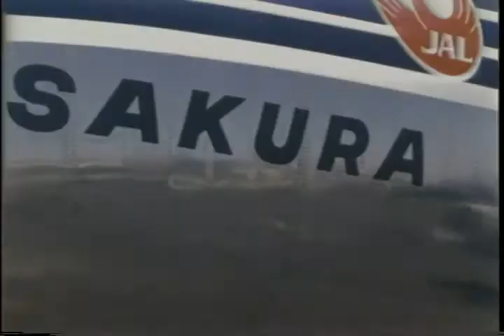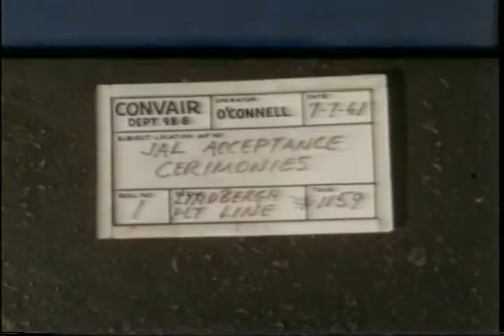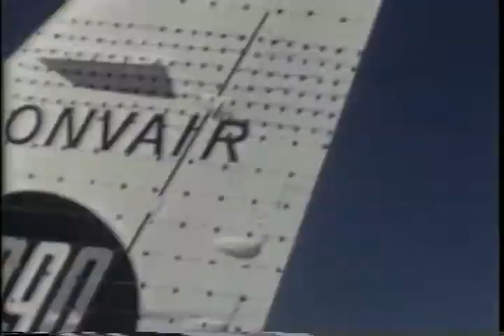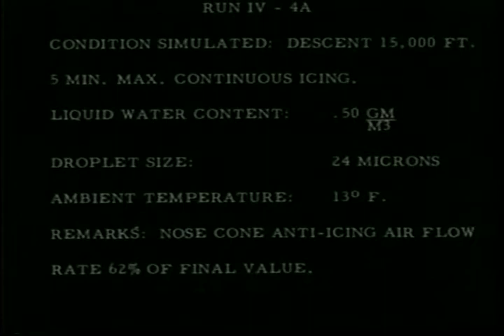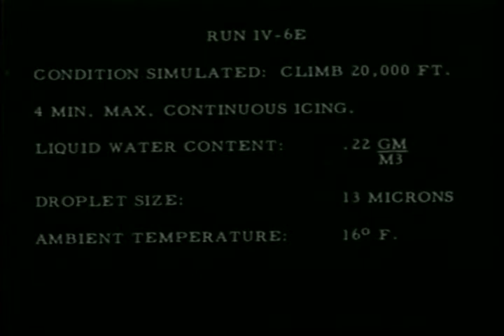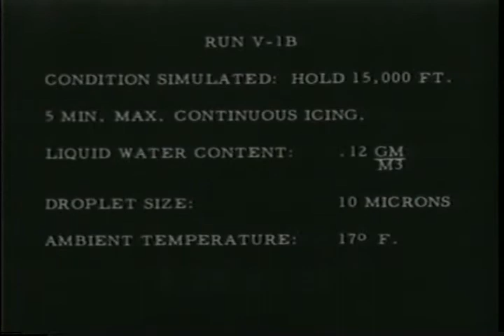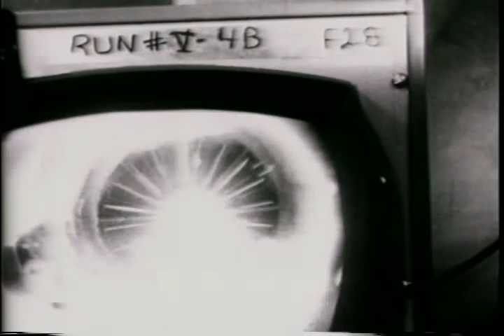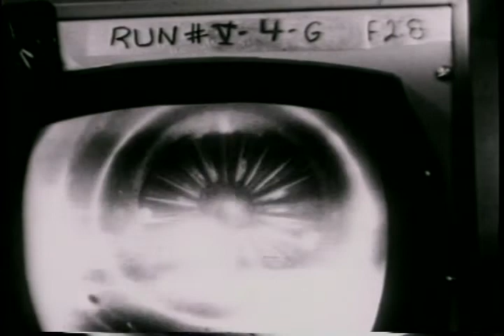VT 873 Convair 880 to Japan Airlines and Delta Airlines